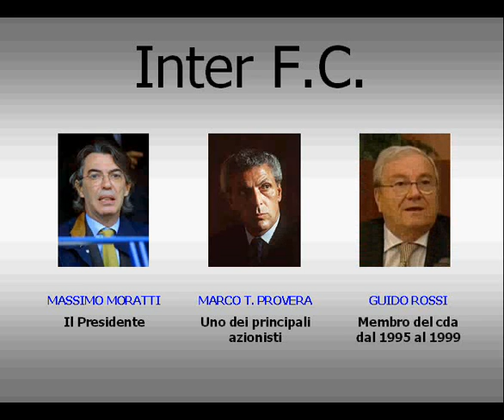Il gioco delle tre carte Inter-Telecom-Moggiopoli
Chi ha fatto le intercettazioni?
Nel 2004 la Procura di Napoli dispone presso il CNAG, il Centro Nazionale Autorità Giudiziaria della Telecom, le intercettazioni delle utenze di Moggi, Bergamo, Pairetto.
Il CNAG è dotato di una serie di computer di ultima generazione che da due anni a questa parte e' in grado di memorizzare, grazie a dei potenti hard disk, i numeri di telefono, le utenze intercettate e le persone alle quali sono intestate. A questa banca dati ha accesso solo la Direzione Investigativa Antimafia (DIA).
Alla guida del CNAG, la cui sede centrale è a Milano, c'è un ex-sottufficiale dei ROS dei Carabinieri, Giuliano Tavaroli, già responsabile della sicurezza anche per conto di Pirelli e Telecom.

La vicenda di Tavaroli non ha bisogno di note e per di più non è ancora noto
l'intero filone dell'inchiesta della magistratura milanese.
Per rimanere nel contesto dell'operazione "Off-side", ci basta porre in rilievo una diffusissima teoria che vuole Tavaroli a conoscenza dell'inchiesta dei PM napoletani e che, quantomeno per lealtà verso il proprio datore di lavoro, può riferire a Carlo Buora, (Amministratore Delegato Telecom e Vice Presidente dellInter). Questa teoria rileva che la dirigenza della squadra dell'Inter, quantomeno, è al corrente dell'indagine e quindi può evitare telefonate "compromettenti" ai numeri di telefono intercettati.
Un'altra teoria, nata dalla dietrologia delle dichiarazioni di Paolo Bergamo vuole addirittura le intercettazioni epurate della parte compromettente per le persone (e le società) care a Tavaroli. Curiosa a tal proposito una pagina web comparsa sul sito de La Stampa a firma di Massimo Gramellini e scomparsa dopo poche ore.
Nell'articolo si leggeva: "Tutti hanno capito che le intercettazioni sono state filtrate e fornite al bacio alla Procura di Napoli dalla lobby Telecom di Tronchetti & C. attraverso Tavaroli."

(Tratto da "Calciopoli_2006_il_processo_illecito")